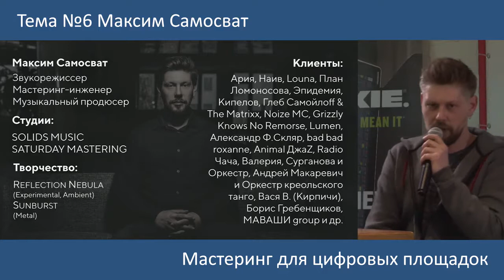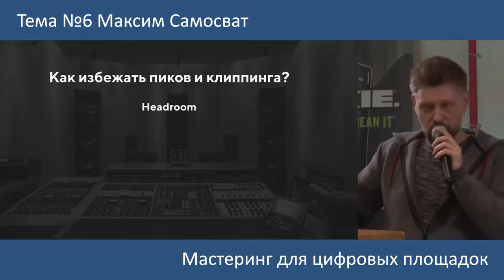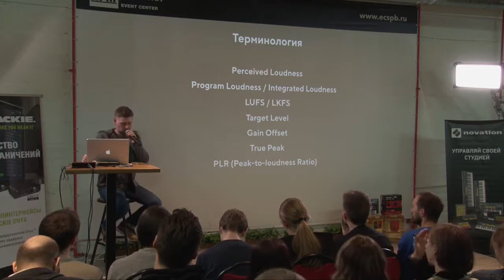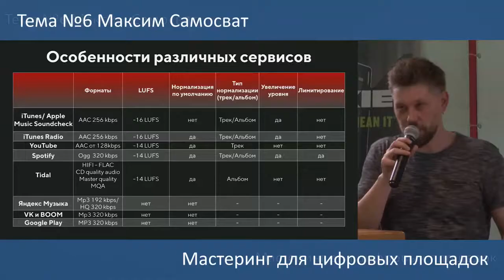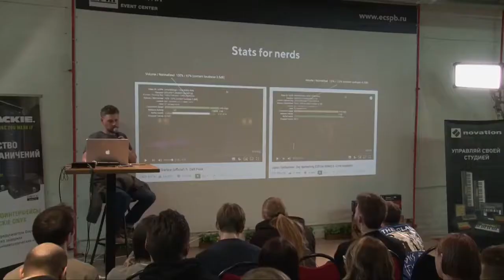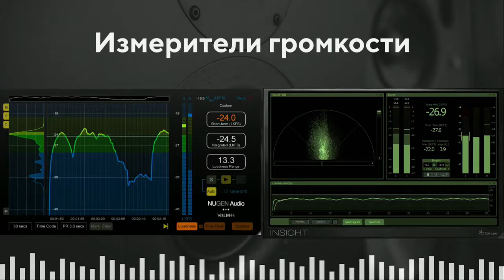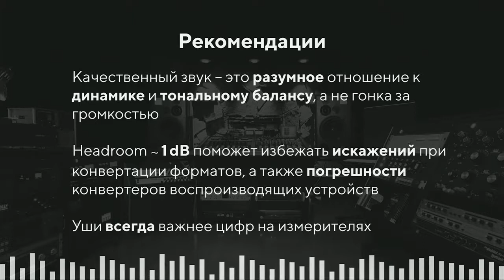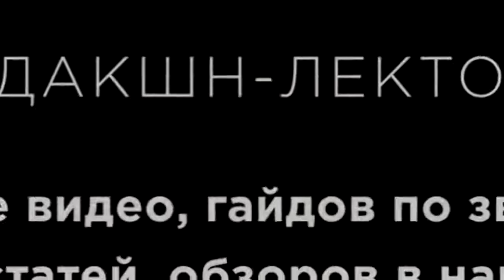МАКСИМ САМОСВАТ «Мастеринг для цифровых площадок»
МАКСИМ САМОСВАТ – музыкант, продюсер, мастеринг-инженер студии Saturday Mastering, участник Reflection Nebula, экс-вокалист Эпидемия (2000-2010), Sunburst, сооснователь компании «Solids», специализирующейся на создании музыки для кино, игр, медиаконтента и шоу.

В своем выступлении Максим расскажет все, что знает и что успеет о мастеринге для цифровых площадок.

00:05 Вступление
1:06 Что происходит с музыкальной индустрией сейчас? Эпоха стриминга
4:52 Что нужно знать о стриминге
7:05 Подготовка мастер-файлов для релиза на разные цифровые платформы. Что происходит с файлом при перекодировке и DA конвертации?
9:20 Как избежать пиков и клиппинга
17:02 Нормализация громкости
20:31 Терминология
22:56 Термин PLR (Peak-to-loudness Ratio)
31:04  Особенности различных сервисов
45:22 Измерители громкости
47:09 Как будут звучать мои треки-онлайн
54:07 Рекомендации по качественнному звуку от Максима
57:56 Вопрос-ответ